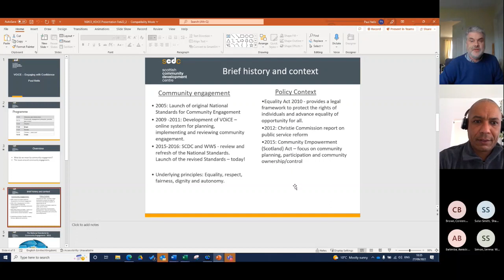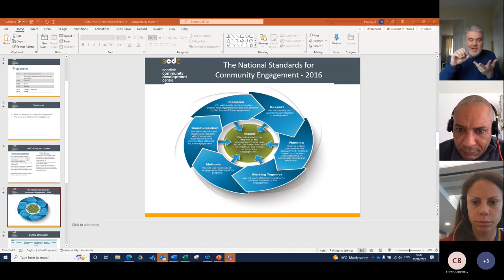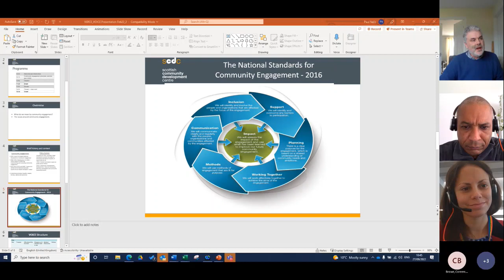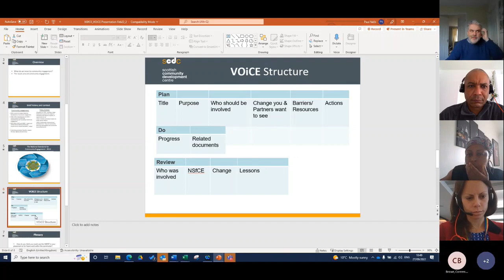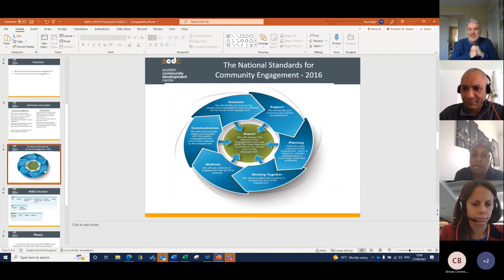National Standards for Community Engagement